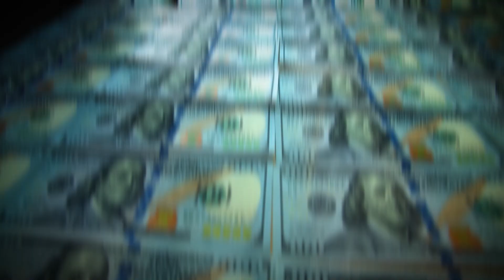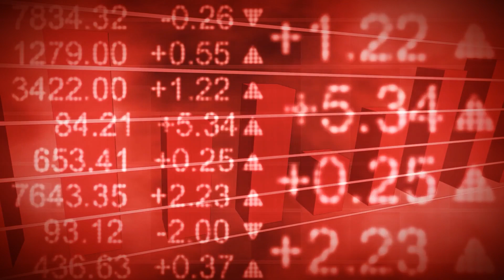Why Hasn’t a Bridge Been Built over the Amazon River Yet?